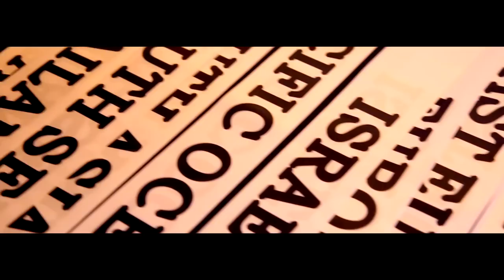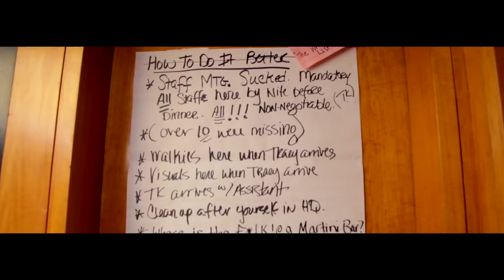MRS GLOBE 2018 - Contestant's highlights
Mrs. Globe 2018 - Contestant's highlights video from the beauty pageant held in Shenzhen, China, from November 22nd to December 1st.